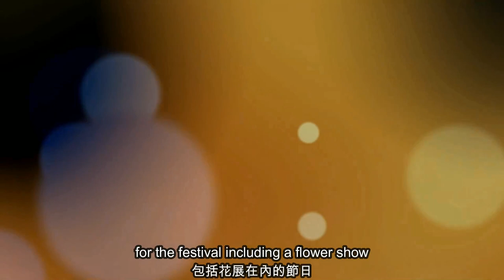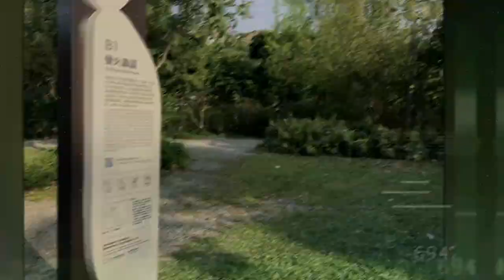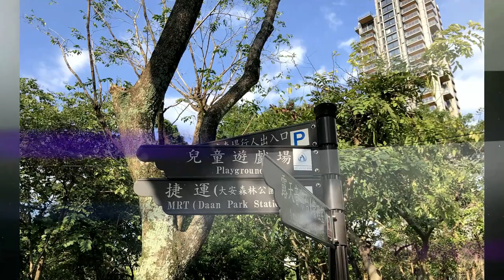Experience the Beauty of Taipei’s Azalea Festival!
🌸 Experience the Blossoms at Taipei's Azalea Festival 🌸

Get ready to immerse yourself in the vibrant atmosphere of Taipei, Taiwan, as the city comes alive for the annual Azalea Festival at Da’an Park. This beloved event captures the essence of spring, bringing together the community for a day filled with beauty, joy, and celebration.

🗺️ What to Expect:

Join us as we explore the enchanting Da’an Park during the Azalea Festival, a day where nature’s beauty meets festive cheer. Wander through the park, savor delicious treats from local vendors, participate in fun games, and marvel at the breathtaking display of blooming flowers. This event is held on the first Saturday in March every year, making it a must-see spectacle for locals and visitors alike.

🌟 Highlights of the Azalea Festival:

Stroll through Da’an Park and discover a stunning array of flowers, including roses, daisies, irises, and of course, the star of the show—azaleas! Feel the sense of community as people come together to celebrate spring in one of Taipei’s most beautiful green spaces.

📜 A Celebration of Nature and Community:

The Azalea Festival isn’t just about the flowers; it’s about the experience of welcoming spring with open arms. From the fragrant blossoms to the lively activities, this festival is a perfect blend of nature and community spirit. Whether you’re a flower enthusiast or just looking to enjoy a festive day out, Da’an Park is the place to be.

🔔 Don’t Miss Out:

If you love nature, festivals, and experiencing the beauty of Taipei in full bloom, this video is for you! We’d love to hear about your favorite festival moments—share them in the comments below!

🌟 Why Watch?

"Experience the Beauty of Taipei’s Azalea Festival!" offers a delightful mix of nature’s wonders and the warmth of community gatherings. Whether you’re planning a visit to Taipei or simply love floral festivals, this video promises a memorable experience.

📅 Watch Now and Feel the Magic of Spring:

Hit play and join us at Da’an Park for an unforgettable day at the Azalea Festival!

📌 Essential Resources 📌

🗺️ Taipei Travel Guide: Plan your visit with our comprehensive guide to Taipei and its must-see events.
🏨 Accommodations: Relax in one of Taipei's finest hotels after your day at the festival.
🚌 Transportation Tips: Get the best routes and tips for navigating Taipei during your visit.
☕ Support Our Journey: Enjoy our content?
📹 Capture Your Experience: Document the beauty of the Azalea Festival using the Insta360 X4. Perfect for capturing every moment.

📸 Instagram: Follow us for daily updates and behind-the-scenes looks at our adventures in Taipei and beyond

🎵 FEATURED MUSIC

🔊 Ambient sounds of Fimora Music

Translated titles:
體驗台北杜鵑花節的美麗！